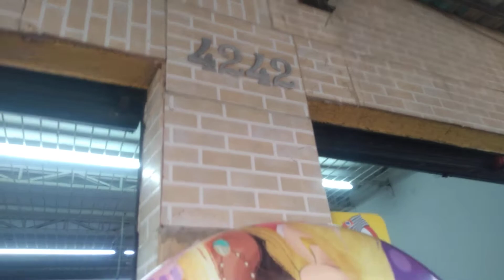Dia das crianças fui comprar presente prós netinhos...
presente das crianças...